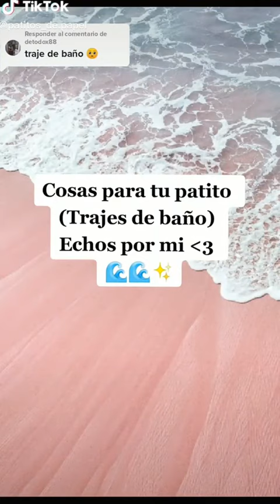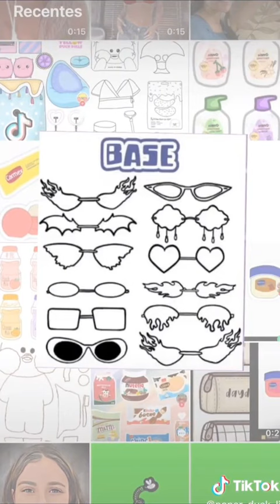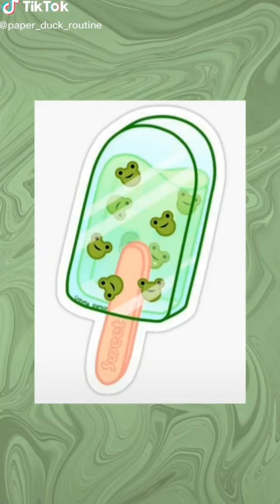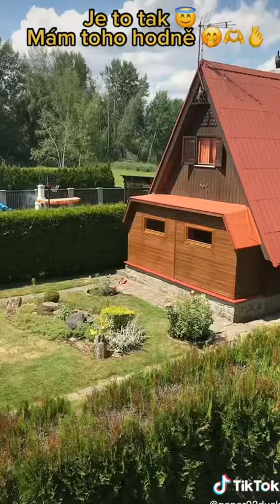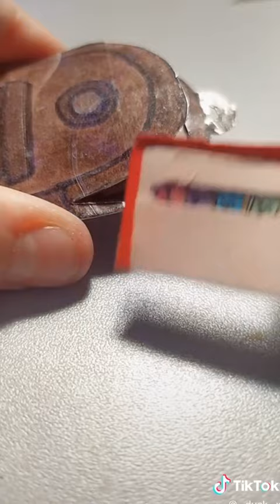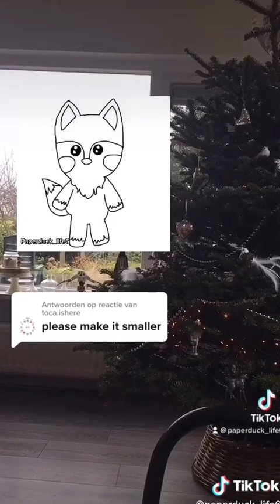PAPER DUCK - Paper Craft Shorts Compilation #10